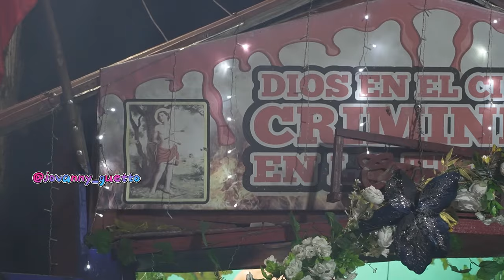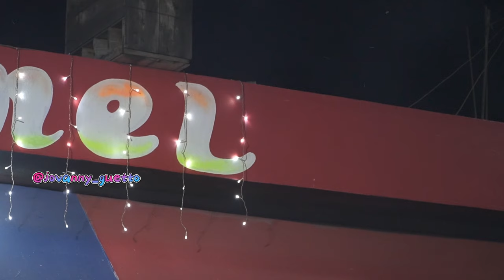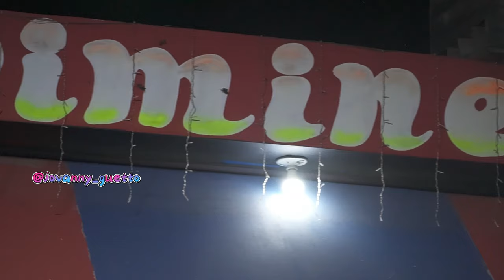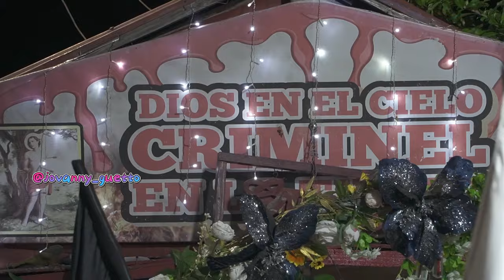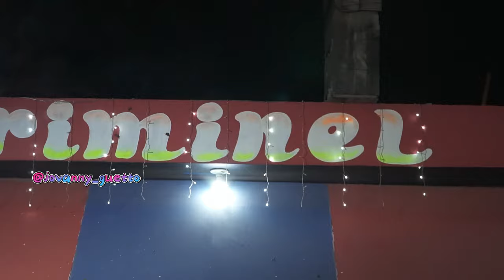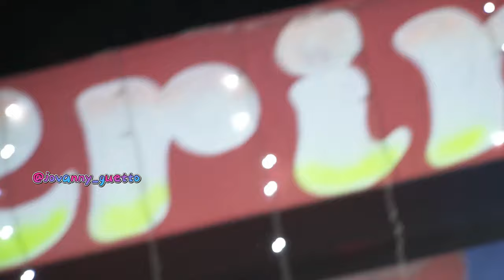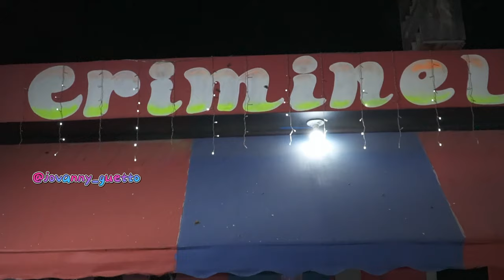PRIYE MORENO CRIMÍNEL DIA DEL VARÓN Y SACRIFICIO POR DINERO 💰 ⚔️💀⚰️🪦💵💀🙏🥰 05/12/23♥️⚔️👹🔥🙏